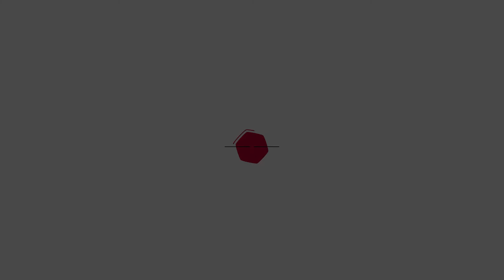Jobs Available at Groendyke Transport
Groendyke Transport's Joe Morrissey, Senior V.P. & COO, talks about fuel/energy prices and trends involving both Groendyke Transport and the economy at-large. This segment has been recorded as part of our monthly Let's Talk Live Series, which is streamed here and on Facebook, and LinkedIn.

We are currently hiring. Visit driverjobs.groendyke.com for more information.